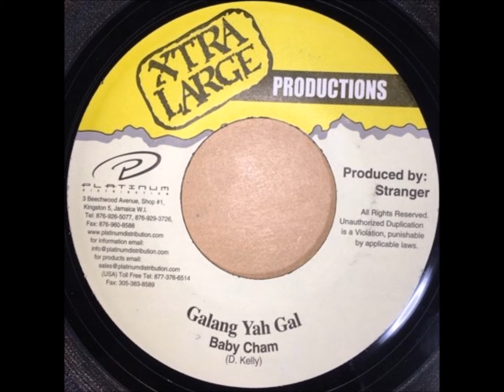BABY CHAM - GALANG YAH GAL - REGGAE - 7inch vinyl record